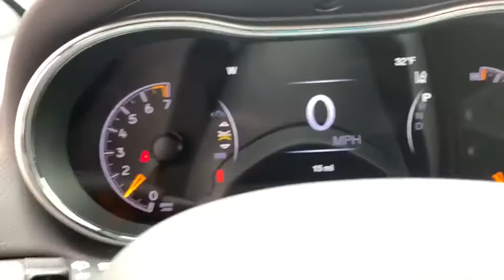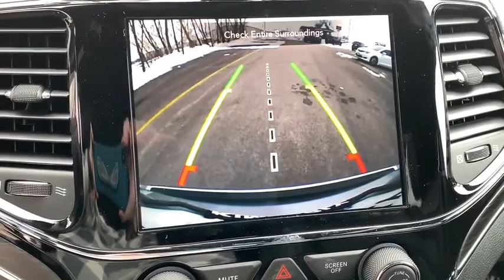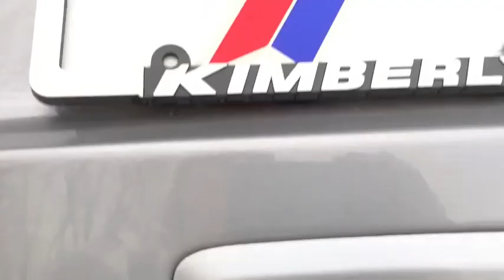2020 Jeep Grand Cherokee Davenport, Moline, Rock Island, Muscatine, IA 1360J0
Billet Silver Metallic New 2020 Jeep Grand Cherokee available in Davenport, Iowa at Kimberly Car City. Servicing the Moline, Rock Island, Muscatine, IA area.
2020 Jeep Grand Cherokee Limited - Stock#: 1360J0 - VIN#: 1C4RJFBG2LC256094